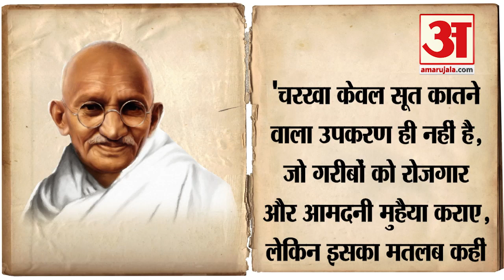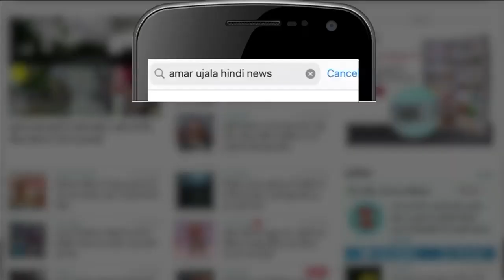Republic Day 2021: जानें क्यों Mahatma Gandhi ने tricolor को सलामी देने से किया था इनकार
Father of nation mahatma gandhi ने देश को आजाद कराया था, लेकिन एक दिन ऐसा भी था जब इन्हीं Gandhi Ji  ने इस tricolor को सलामी देने से साफ़ इनकार कर दिया था। Lahore में Gandhi Ji ने Congress कार्यकर्ताओं के सामने नाराजगी का इस बात का  इजहार किया था। उन्होंने कहा था, "मैं India के flag में चरखा हटाए जाने को स्वीकार नहीं करूंगा। अगर ऐसा हुआ तो मैं Flag को सलामी देने से मना कर दूंगा.